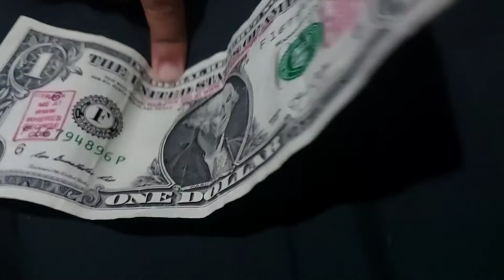Where’s George? He is here in Tinian😳 Where’s George #$1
ストアで貰ったお釣りにスタンプがあってサイトにアクセスしてみた…